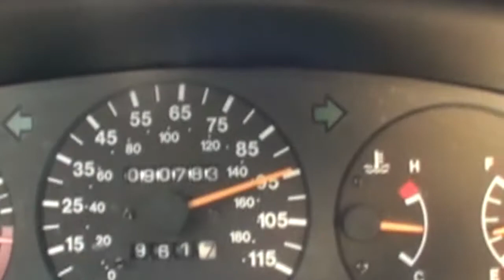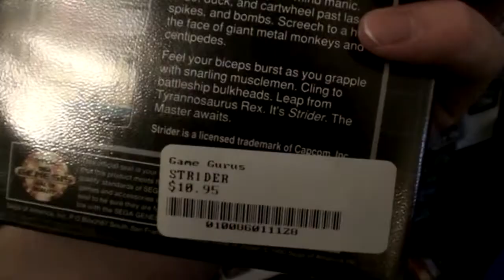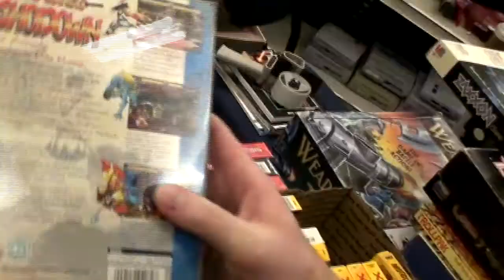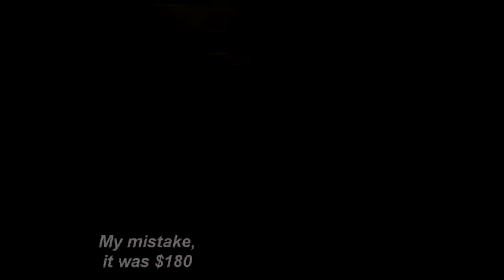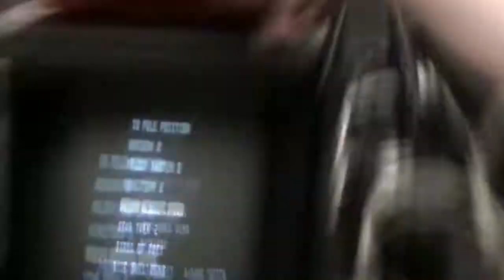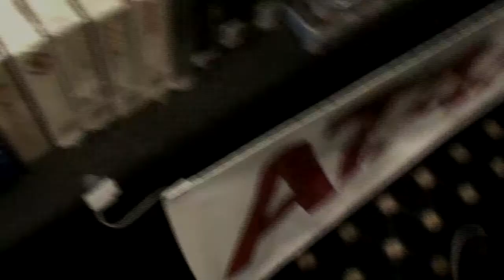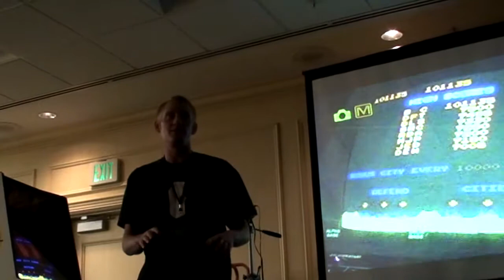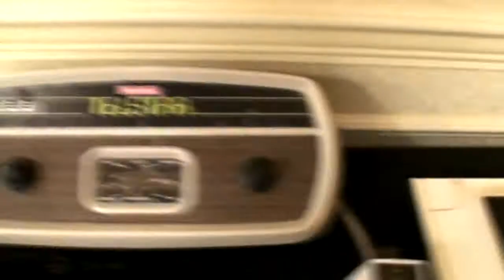Portland Retro Gaming Expo 2010 Part 1 (youtube Edition)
More Info about the Expo